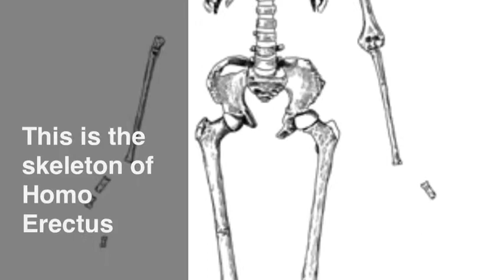Homo Erectus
Jake Braskamp and Tyler Moore-Voss